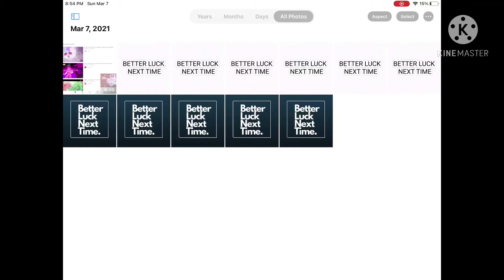My photos when I delete them completely